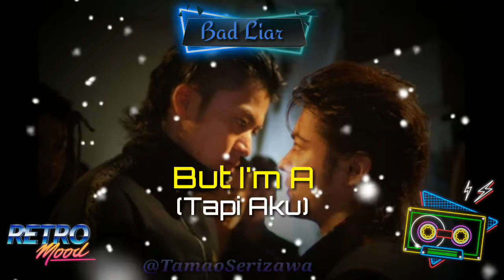Bad Liar Versi Genji-Story Wa